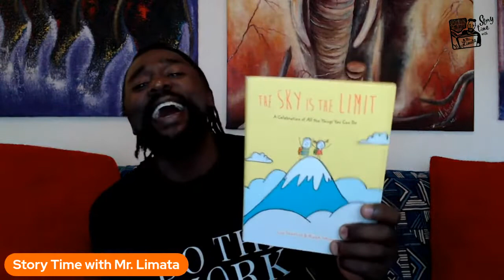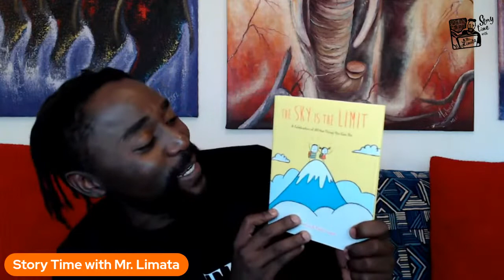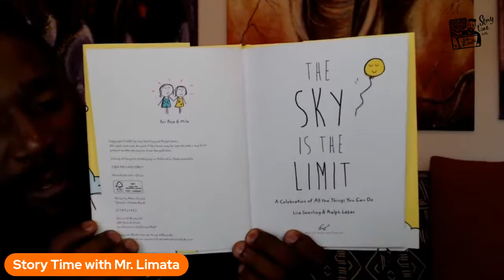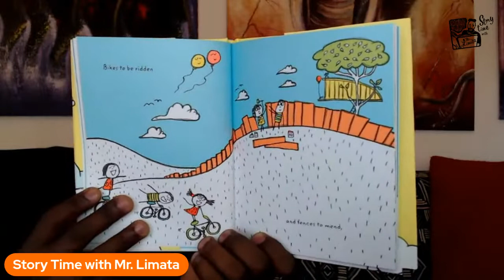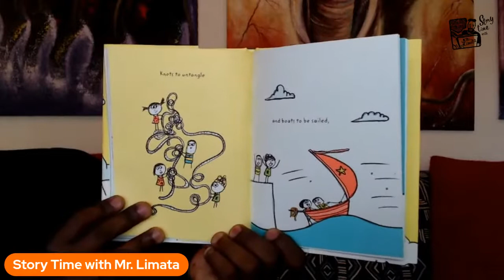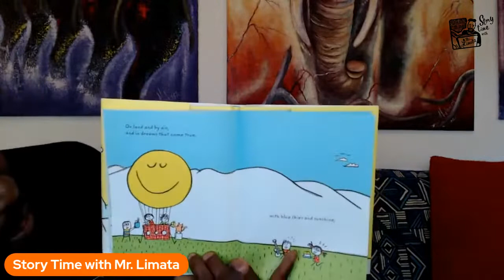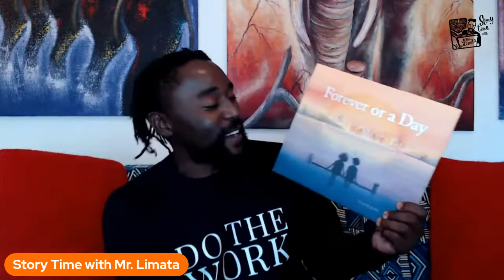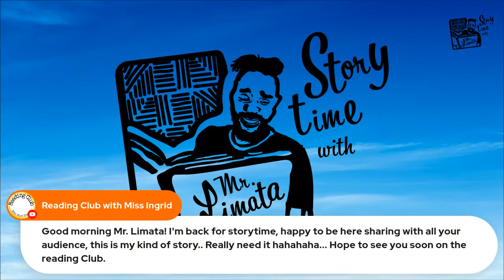THE SKY IS THE LIMIT by LISA SWERLING, illustrated by RALPH LAZAR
As the school year ends, this book is a reminder of the goals set and a celebration of all the achievements along the way--big or small. It is an uplifting book about unlimited potential. “A CELEBRATION OF ALL THE THINGS YOU CAN DO.”